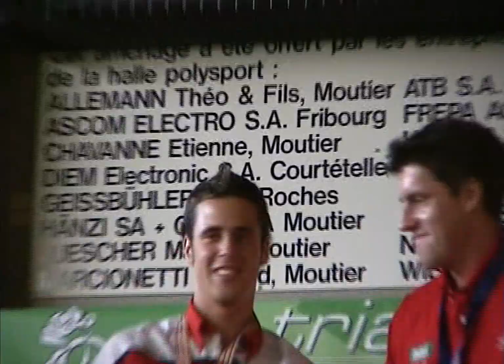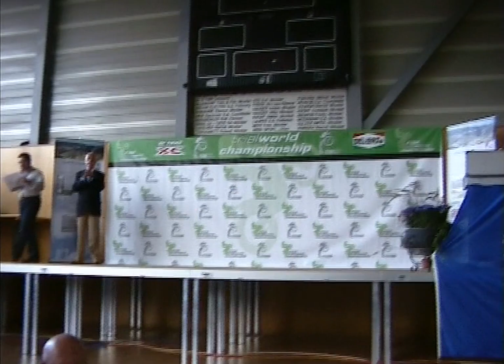ADAM RAGA 2004 09 05 podi WTOC trial de moutier adam 2on 3er world 3er lampkin fujinamiM 1440